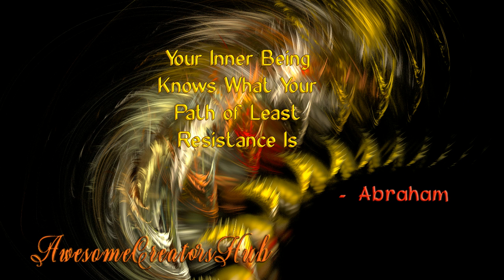Abraham Hicks: Your Inner Being Knows What Your Path of Least Resistance is